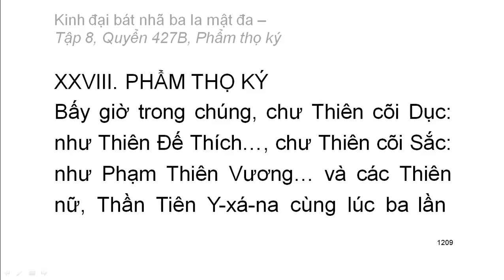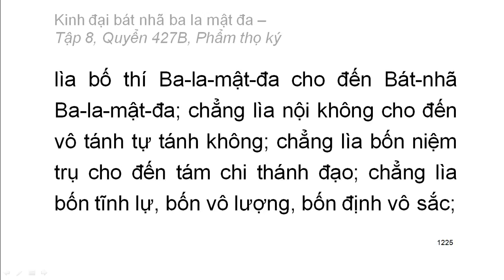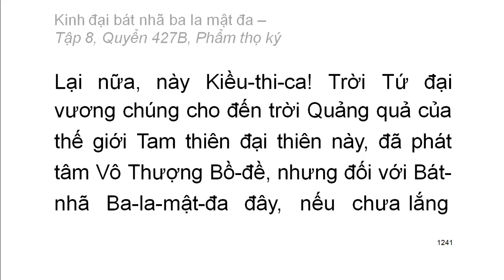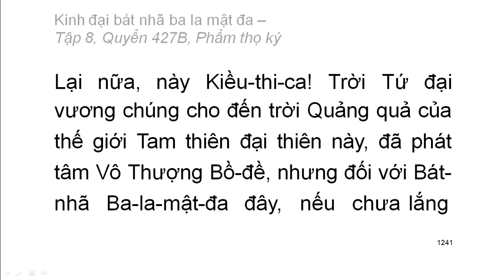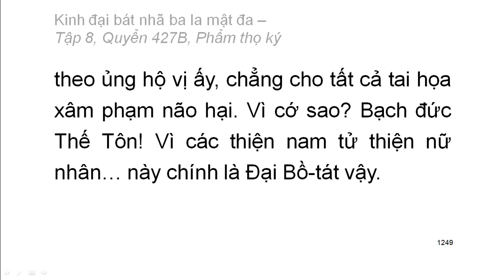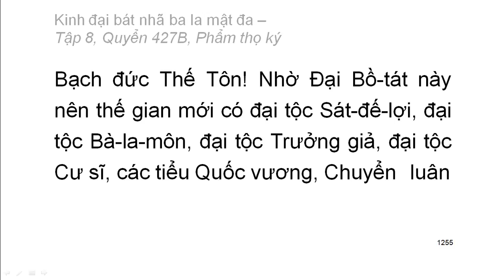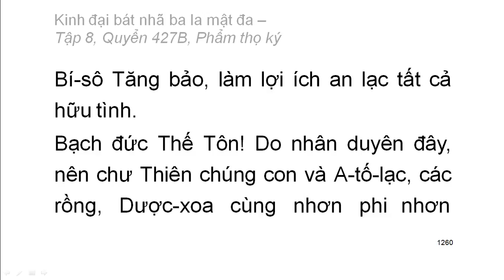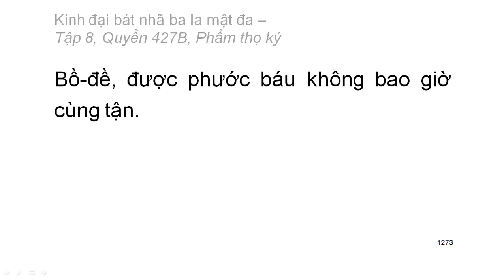Quyển 427B: Kinh đại bát nhã ba la mật đa - Phẩm thọ ký (rất hay) (427/600)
Hội thứ hai:
Phẩm 28: Phẩm thọ ký
Hán dịch: Pháp sư Huyền Trang
Việt dịch: Hoà thượng Trí Nghiêm
Giảo chính: Hoà thượng Quảng Độ